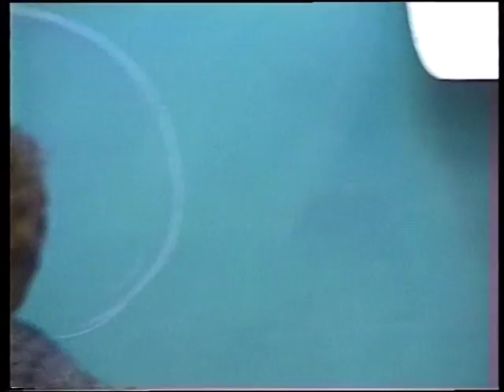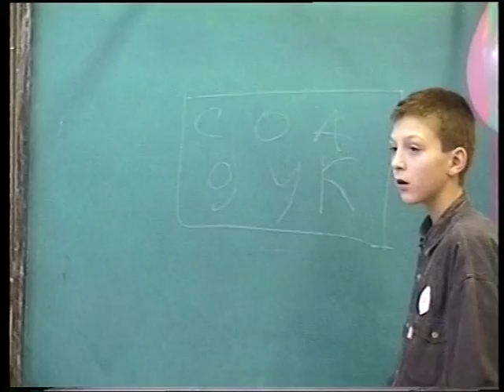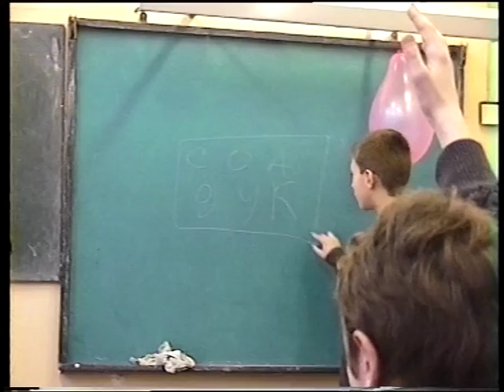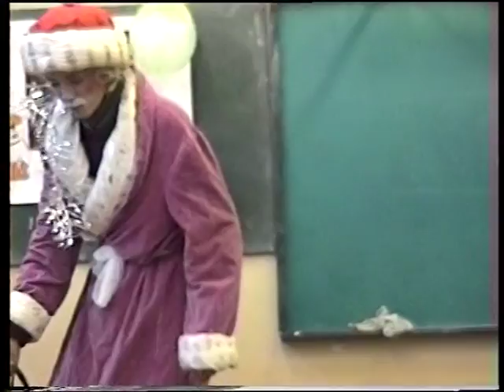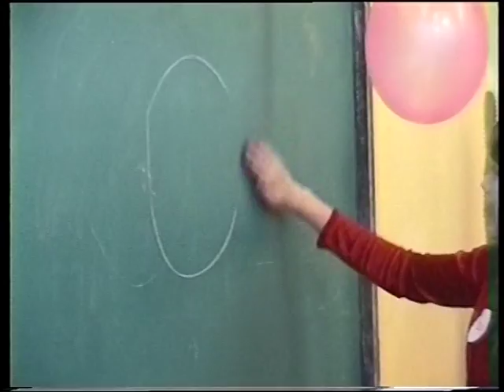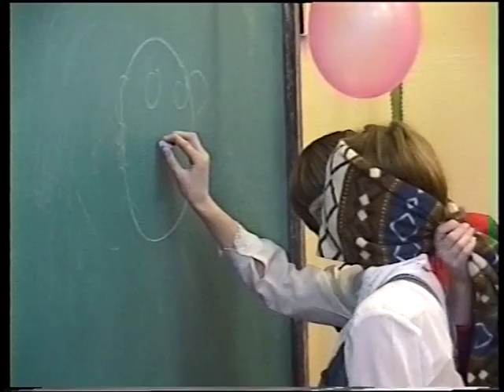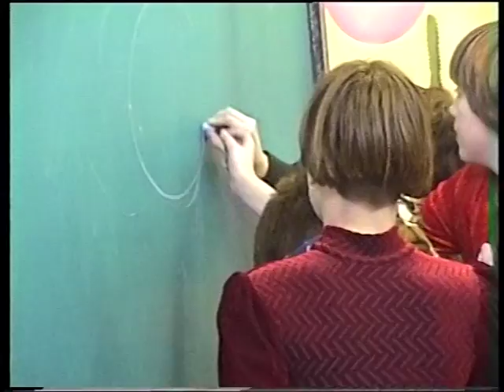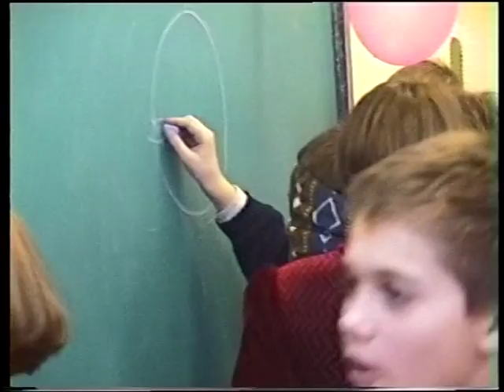6С класс 108 школы празднует новый год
27 декабря 1997 года